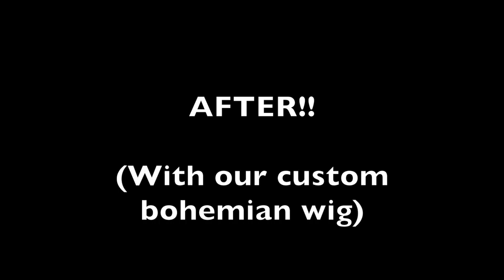Makeover/wigover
Gold cutcrease makeover with a custom made wig

music; AVE & EFX & Varun - Paint the Sky (feat. LA James)